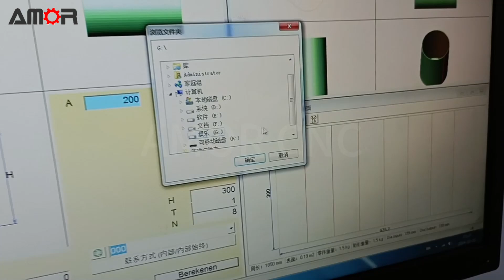CNC machine for Pre insulated Phenolic Foam Duct sheet Making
AMOR CNC is committed to delivering high-quality, customized CNC solutions for a wide range of industries. Our machines are designed to meet the diverse needs of our clients, ensuring efficiency, reliability, and excellence in every project.

Our team is ready to assist you in finding the perfect CNC solution for your business needs.